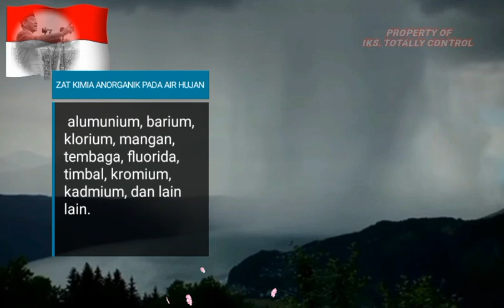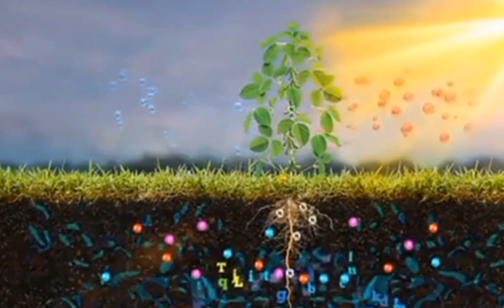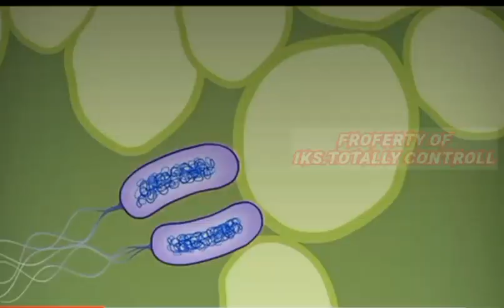Menetralkan pH air hujan dan polutan dengan Biosaka bag 2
kandungan kimia dalam air?
Air mengandung 75.3% zat kimia anorganik dan 24,7% zat kimia organik Zat kimia organic misalnya magnesium, kalsium, nitrat, phosfat dll. Sedangkan zat kimia anorganik, yaitu alumunium, barium, klorium, mangan, tembaga, fluorida, timbal, kromium, kadmium, dan lain lain.